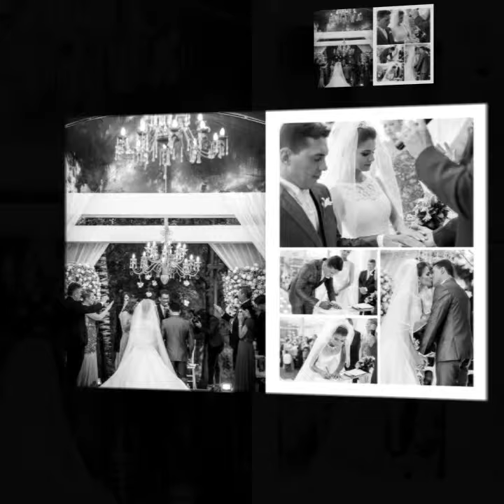Casamento Lorena e Wendel - Álbum